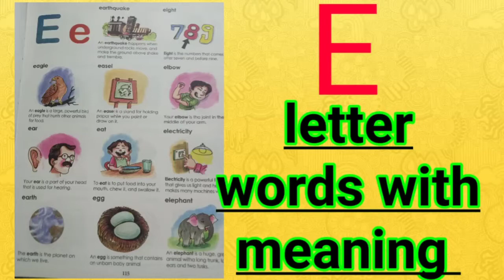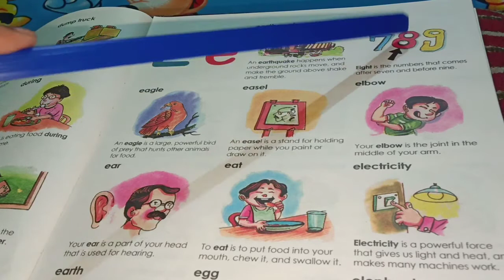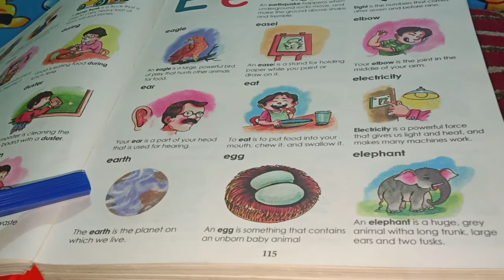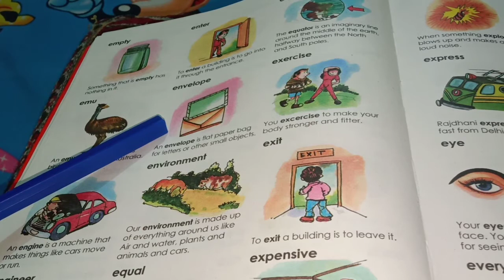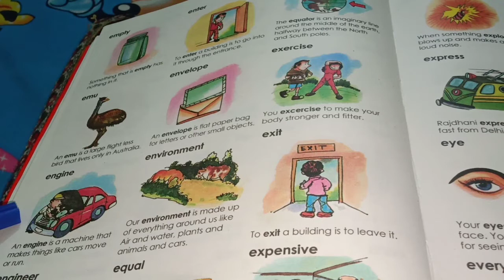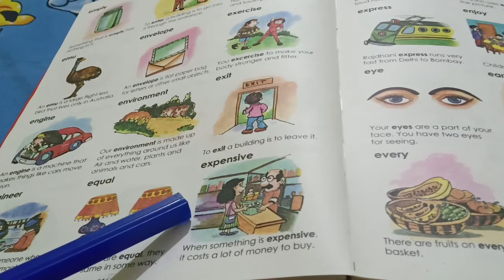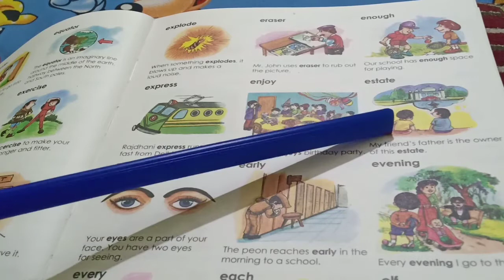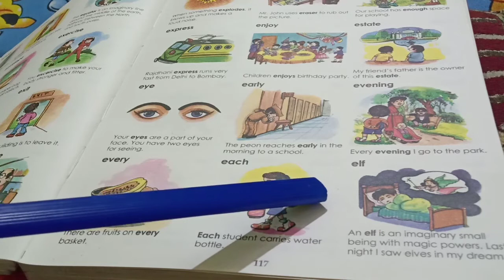E letter words with meaning